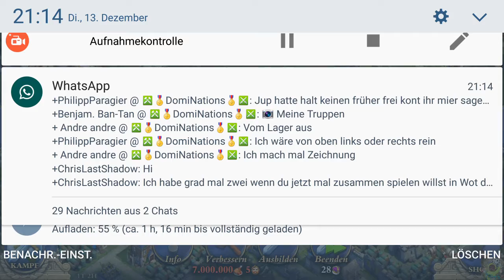#304. DomiNations #19. Let'sFarm - Alliance leader concerns + Update 5.1(READ DESCRIPTION!)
During my recording (14th of December, around 10 o'clock pm, UTC+1) everything went perfectly. But today I heard about many players having negative scores of ressources and other problems due to the new "food for walls content".
It seems like the food upgrade opportunity got removed, but is intended to be re-implemented asap.